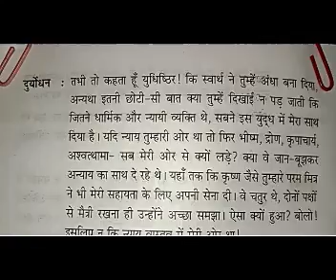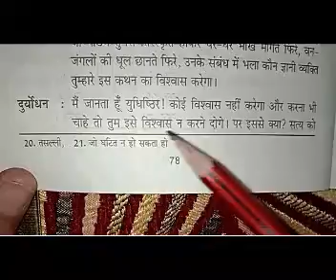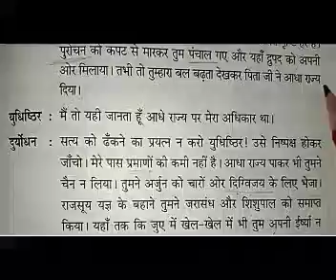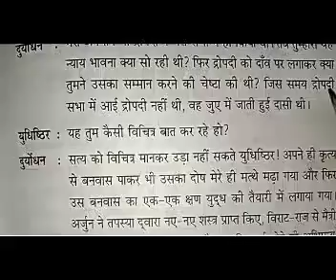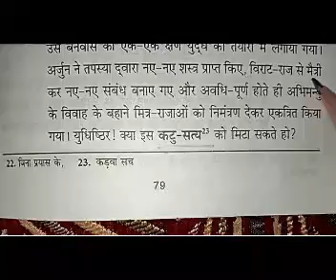Class: X : Hindi एकांकी संचय Chapter: 5 महाभारत की एक साँझ Part - 6 Teacher: Mrs. Alka K. Lall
Class: X : Hindi एकांकी संचय Chapter: 5 महाभारत की एक साँझ
Part - 6 Teacher: Mrs. Alka K. Lall